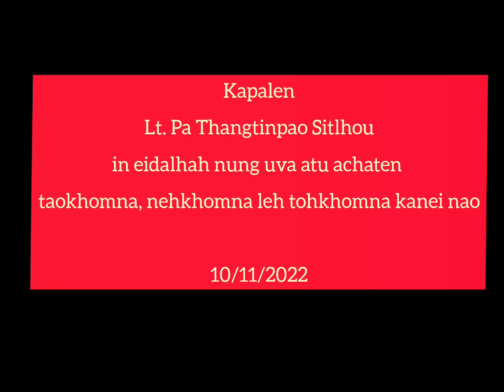KAPA LEN, Lt. Pu Thangtinpao Sitlhou Tute leh Chaten, Tohkhomna, Taokhomna leh Nehkhomna kanei nao